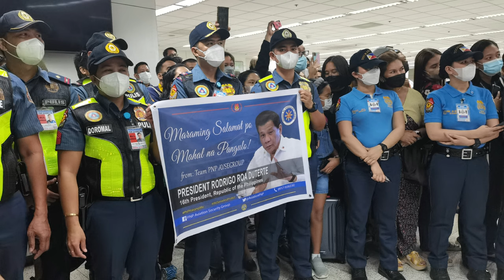Tatay Digong's Homecoming to Davao City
Sharing my unforgettable experience during FPRRD's arrival in Davao City last June 30, 2022. It was a surreal moment for me to be able to witness the historic moment of our beloved Tatay Digong's Homecoming and capture the grandeur of the WATER CANNON SALUTE that he truly deserves. I can't believe I was one of the few Dabawenyos who were lucky enough to have a close encounter with the remarkable President like Mr. Rodrigo Roa Duterte! SALAMAT TATAY DIGONG!!! Mahal ka po namin! At saludo po ako sa inyo!